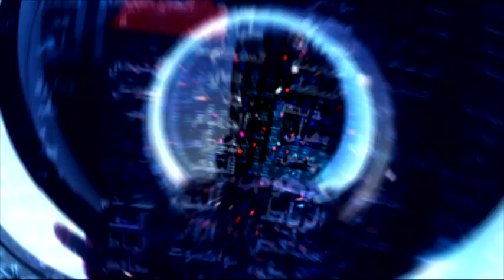جلسة استثنائية للحكومة اللبنانية، ورئيسُها يدعو للتضامن مع السعودية